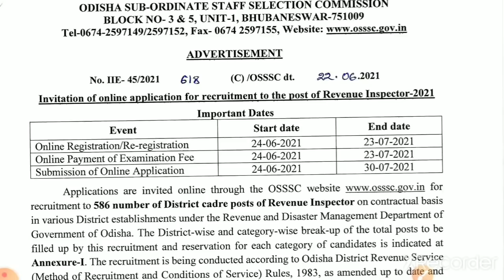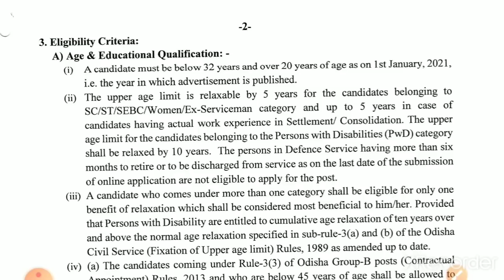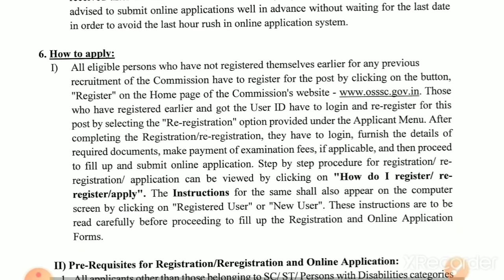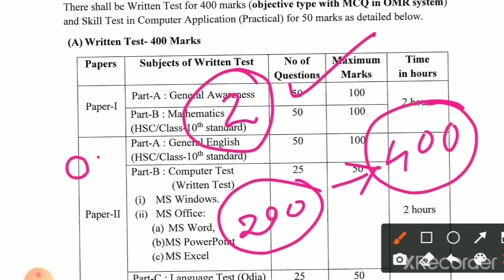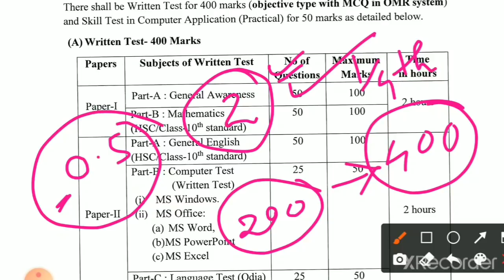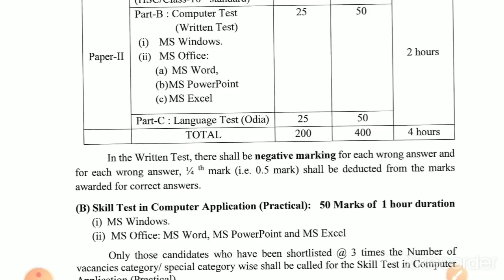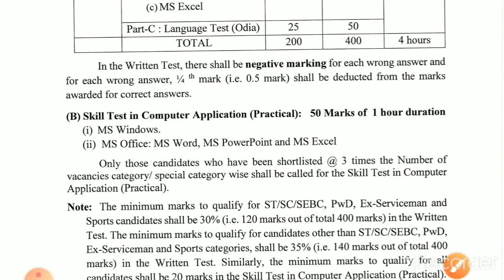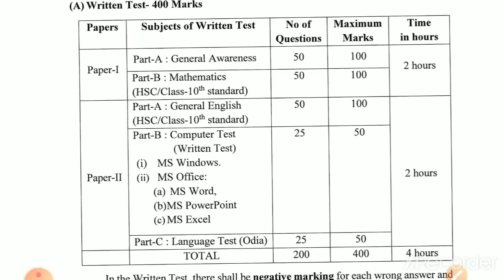ଓଡିଶା RI ପରୀକ୍ଷା 2021||Preparation strategy||Exam pattern, Syllabus and Qualifying marks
Odisha RI Exam 2021||Preparation strategy||Exam pattern, syllabus and Qualifying marks||

ri and amin recruitment 2021odisha
ri job in odisha 2021
Odisha ri amin recruitment 2021
Odisha ri amin recruitment,
Odisha ri amin previous year question paper,
Odisha ri amin syllabus 2021
Odisha ri amin notification 2021,
Odisha ri syllabus,
Odisha government job vacancies 2021,
Odisha job vacancies 2021,